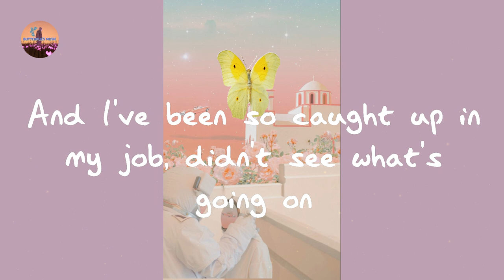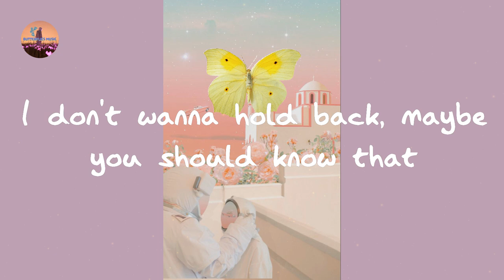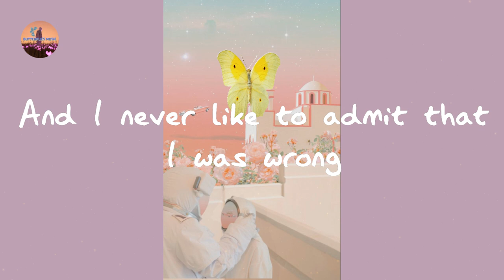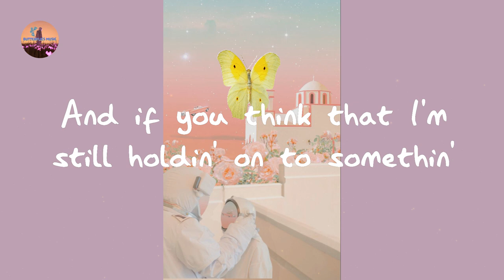Justin Bieber - Love Yourself (Lyrics)